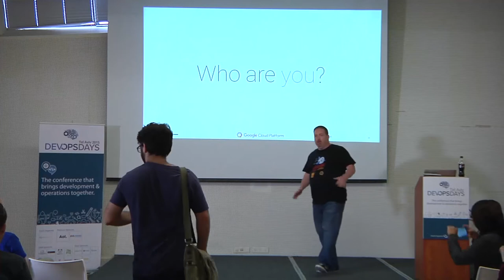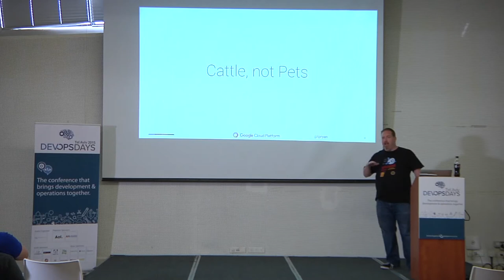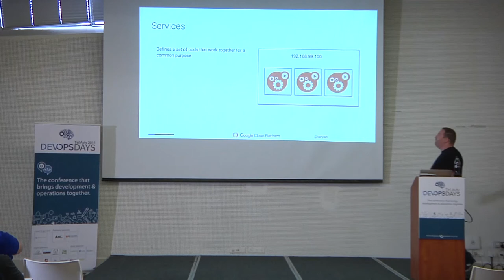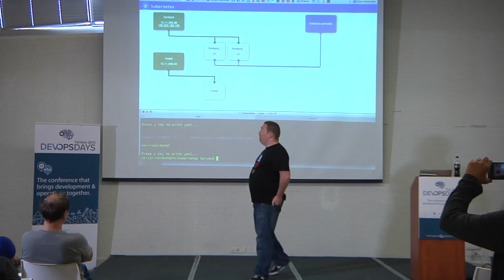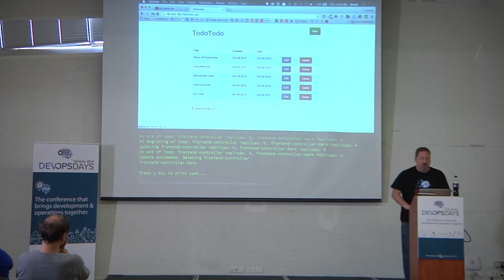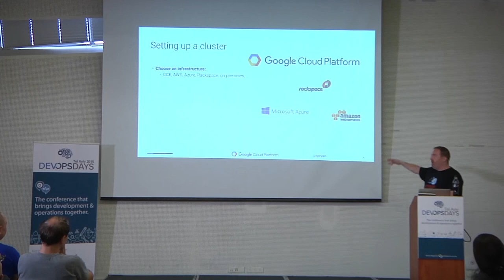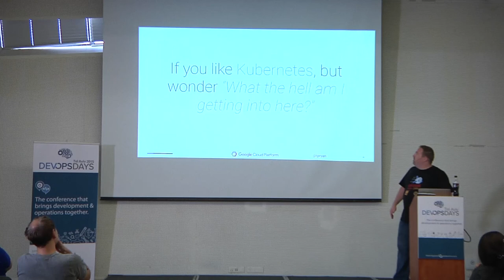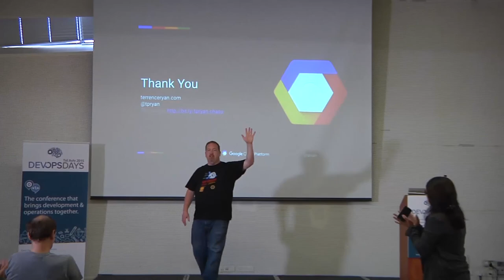Containing Chaos with Kubernetes - Terrence Ryan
This session will begin with a level set. If people don't know Docker, I'll catch them up. If they know Docker, I'll move on to making connected Docker container work together to begin with. Then I'll show how to do the same with Kubernetes. I'll then show off the Replication Controller which is the special sauce of Kubernetes which makes sure that if you say you need 5 containers running the web image, and one goes down another one will spin up. All of that should take a good 45 minutes to show with Q/A

About the speaker - Terrence Ryan

Terry Ryan is a Developer Advocate for the Google Cloud Platform team. He has 15 years of experience working with the web - both front end and back. He is passionate about web standards and wants to bring web developers to the Google Cloud Platform. Before Google, he worked for Adobe and the Wharton School of Business.

He also wrote Driving Technical Change for Pragmatic Bookshelf, a book that arms technology professionals with the tools to convince reluctant co-workers to adopt new tools and technology.